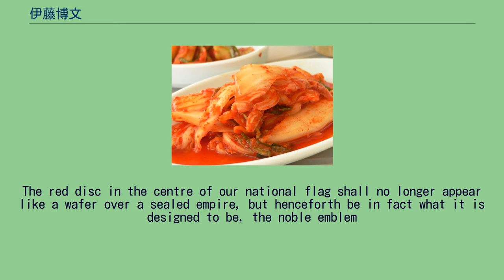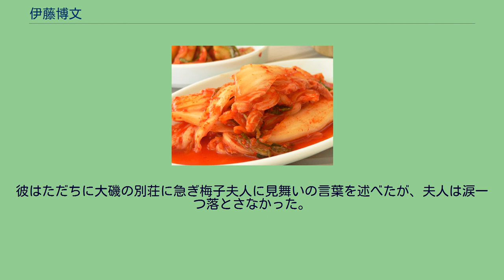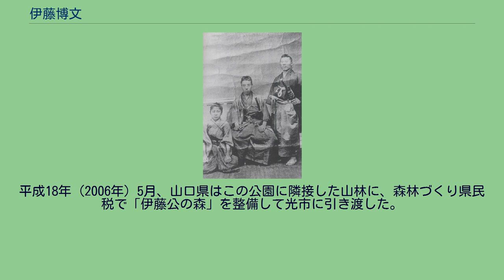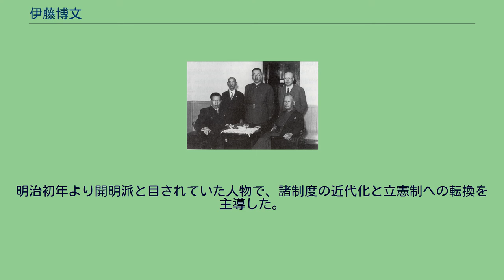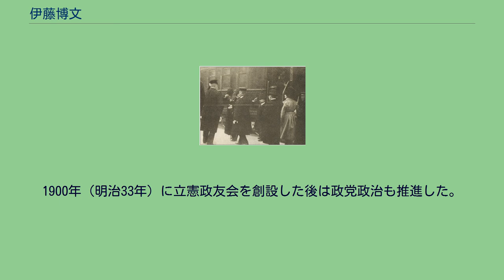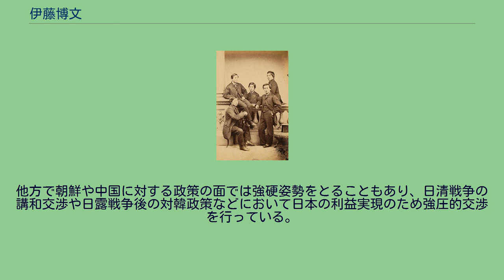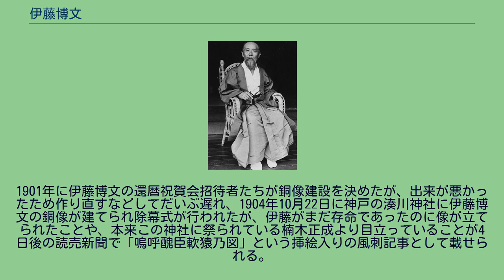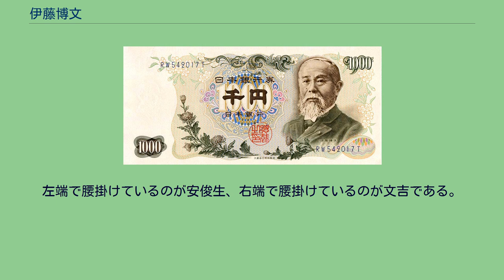伊藤博文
伊藤 博文（いとう ひろぶみ、1841年10月16日〈天保12年9月2日〉- 1909年〈明治42年〉10月26日）は、明治期の日本の政治家。
位階勲等爵位は従一位大勲位公爵。
明治時代に4度にわたって内閣制度発足以降の内閣総理大臣（初代：1885年-1888年、5代：1892年-1896年・7代：1898年、10代：1900年-1901年）を務めたことで知られる。
1次内閣時には明治憲法の起草の中心人物となり、2次内閣では日清講和条約の起草にあたった。
4次内閣の組閣に際して立憲政友会を結党して初代総裁（在職1900年-1903年）となり、政党政治に道を開いた。
他、初代枢密院議長（在職1888年-1889年）、初代貴族院議長（在職1890年-1891年）、初代韓国統監（在職1905年-1909年）、元老などを歴任した。
諱は博文（ひろぶみ、「ハクブン」と読むこともある）。
「越智宿禰博文」とも名乗った。
幼名は利助（りすけ）、後に吉田松陰から俊英の俊を与えられ、俊輔（しゅんすけ）とし、さらに春輔（しゅんすけ）と改名した。
号は春畝（しゅんぽ）で、春畝公と表記されることも多い。
また小田原の別邸・滄浪閣を所持していたことから滄浪閣主人（そうろうかくしゅじん）を称して落款としても用いた。
周防国の百姓の子として生まれる。
父が長州藩の足軽伊藤家に入ったため、父とともに下級武士の身分を得る。
吉田松陰の私塾である松下村塾に学んだ。
尊王攘夷運動に参加したが、1863年には藩命により井上馨らとともにイギリスに密航して留学して開国論者となる。
1864年にロンドンで四国連合艦隊の長州藩攻撃の計画を知り、急遽帰国し、藩主毛利敬親に開国への転換の必要を説いたが、受け容れられなかった。
同年幕府による第一次長州征伐に対する藩首脳の対応に憤慨した高杉晋作が起こした功山寺挙兵に参加。
この藩内戦の勝利により藩主流派となり、藩政改革に参画するようになり、主に藩の対外交渉の任にあたった。
明治維新後の1868年から政府に出仕し、外国事務掛、参与、外国事務局判事、初代兵庫県知事などを歴任。
1869年（明治2年）には陸奥宗光らとともに当面の政治改革の建白書を提出して開明派官僚として頭角を現した。
また大蔵少輔兼民部少輔として貨幣制度の改革を担当し、1870年（明治3年）には財政幣制調査のために渡米し、翌年の金本位制の採用と新貨条例の公布を主導した。
1871年（明治4年）の岩倉使節団にも参加し、副使として米欧に渡る。
この間に大久保利通の信任を得た。
1873年（明治6年）の帰国後には大久保らとともに内政優先の立場から西郷隆盛の征韓論に反対し、同年10月に西郷らが下野すると大久保の片腕として参議兼工部卿に就任した。
1878年（明治11年）に大久保が不平士族に暗殺された後、その後を継いで内務卿に就任し、政府の中心人物となった。
琉球処分、侍補制度の廃止、教育令の制定などを推進した。
1881年（明治14年）に大隈重信からイギリス型議会政治を目指す急進的憲法意見が出されると伊藤が反対し、大隈ら開明派官僚が下野するという明治十四年の政変が発生した。
1882年（明治15年）にドイツやオーストリアの憲法調査を行い、1884年に宮中に制度取調局を創設してその長官に就任し、立憲体制への移行に伴う諸制度の改革に着手。
1885年に太政官にかえて内閣制度を創設し、内閣発足以後の初代内閣総理大臣に就任した（第1次伊藤内閣）。
井上毅や伊東巳代治、金子堅太郎らとともに憲法や皇室典範、貴族院令、衆議院議員選挙法の草案の起草にあたり、1888年に枢密院が創設されるとその議長に就任し、憲法草案の審議にあたった。
1889年に日本最初の近代憲法明治憲法を制定。
君主大権の強いドイツ型の憲法だったが、伊藤は立憲政治の意義が君権制限と民権保護にあることを強調し、立憲主義的憲法理解を示した。
1890年（明治24年）に帝国議会が創設されると初代貴族院議長に就任（最初の議会のみ）。
1892年（明治25年）に第2次伊藤内閣を組閣し、衆議院の第一党だった自由党に接近。
日清戦争では首相として大本営に列席するとともに日清講和条約に調印した。
戦後は自由党と連携して連立政権を組織。
1898年（明治31年）に第3次伊藤内閣を組閣したが、自由党や進歩党との連携に失...